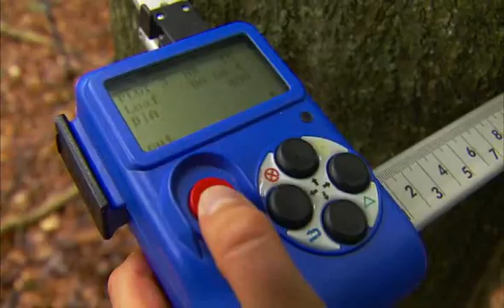Hipsómero Vertex IV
O NOVO Vertex IV é um instrumento eletrónico para medições de pequenas distâncias, inclinações e alturas.

Possui a tecnologia Bluetooth, permitindo transmitir as alturas medidas para uma suta digital ou outro aparelho compatível.

Por usar um sistema de ultrasom com transponder, este hipsómetro propicia leituras comprovadamente precisas em vegetação densa e ambientes difíceis.

Durante o inventário é bastante usado para delimitação de parcelas circulares, e em conjunto com uma suta eletrónica tem todas as ferramentas necessárias para um inventário florestal completo.

Especificações Técnicas:

- Dimensões: 80 x 50 x 30 mm
- Peso: 160g (incluindo bateria)
- Bateria: 1 x 1,5V AA
- Frequência ultra-sônica: 25 kHz
- Resolução da distância: 1% ou melhor
- Ângulo: -55o / +85o
- Precisão do ângulo: 0.1o
- Altura: 0-999m
- Resolução da Altura: 0,1m
- Distância do transponder 60o: 30m ou mais
- Distância do transponder: 360o: 20m ou mais